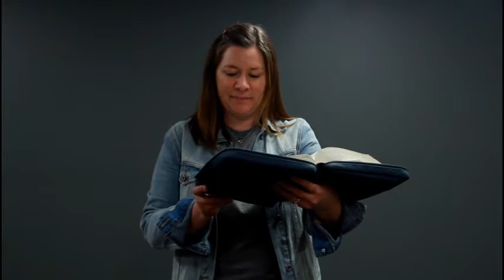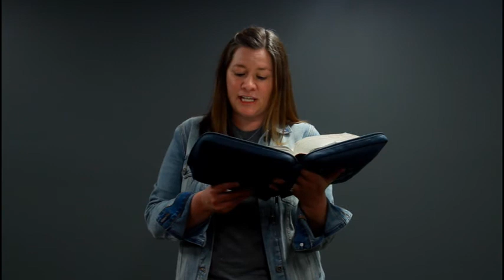BBS - Day Four - Bible Story - Jesus Sends the Twelve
We're so glad that you are joining us for our Backyard Bible School this summer. We are hoping that you will takes some photos or videos of your experience and send them in using the form

If you found this video, but haven't signed up for our VBS program, you can head to sign up. You will receive an instruction manual that includes 4 themed days of programming, as well as links to the rest of the videos in the series.